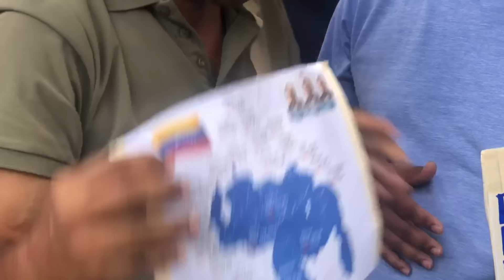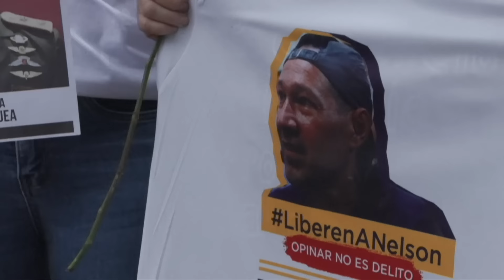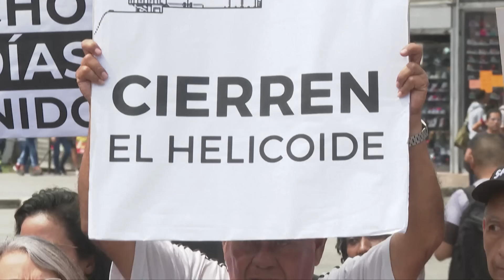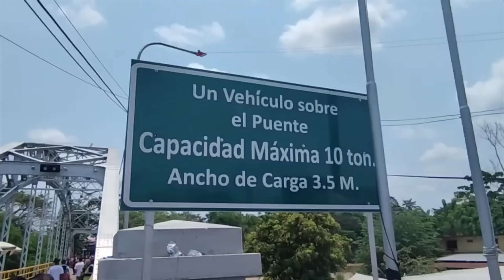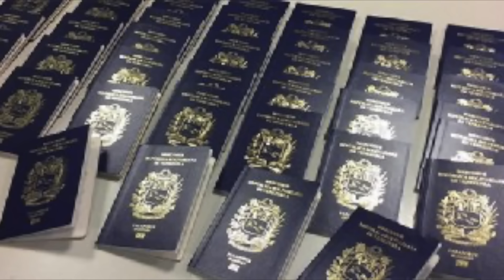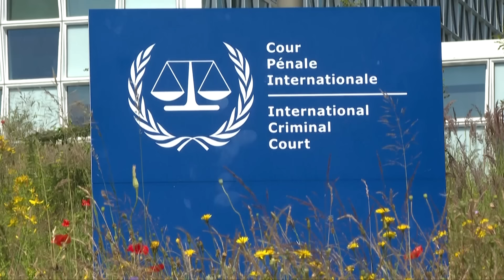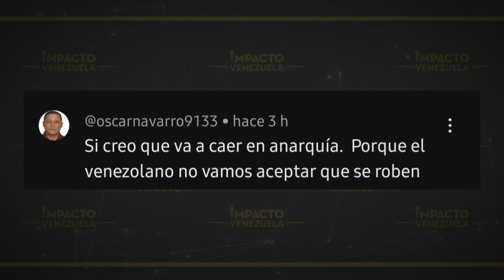🇻🇪 IMPOSICIÓN CON “GARROTE”: oposición rechaza diálogo de la AN para ignorar actas presidenciales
Titulares

✅  ¿DIÁLOGO CON “GARROTE”?: oposición denuncia maniobra del madurismo desde la Asamblea Nacional para ignorar las actas presidenciales

✅ “EXTORSIÓN EN APURE”: Detenidos postelectorales alertan sobre supuestos sobornos para evitar cárceles de terror

✅ AMPLÍAN LA OFERTA: Consulado de Venezuela en Bucaramanga abre oficina para atender citas de apostilla